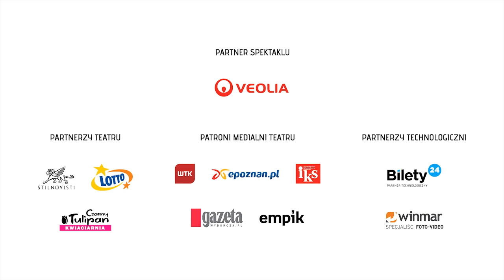ELVIS - zwiastun 3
Magdalena Zaniewska, Michał Siegoczyński
ELVIS

Cudowny chłopak z amerykańskiego Południa, z bezczelnym uśmiechem i gitarą, podbija świat. Ma wszystko: talent, wygląd i menadżera, który już wkrótce uczyni go Królem. Pierwszą międzynarodową Gwiazdą Totalną, z wizerunkiem obmyślonym w najdrobniejszym szczególe. I chociaż nie wspomina o problemach lat 60. oraz 70. – równouprawnieniu, feminizmie, wojnie w Wietnamie, segregacji rasowej – jego piosenki stają się hitami. Elvis prywatny i Elvis sceniczny zlewają się w jedną bezideową masę, z której każdy może wyrzeźbić takiego Króla, o jakim marzy… Presley to już nie piosenkarz. To religia. Przyjmą ją Państwo?

Reżyseria: MICHAŁ SIEGOCZYŃSKI
Dramaturgia: MAGDALENA ZANIEWSKA
Scenografia: MAJA SKRZYPEK
Kostiumy: JUSTYNA KUCHTA, MAJA SKRZYPEK
Muzyka i aranżacje: DOMINIK STRYCHARSKI
Reżyseria świateł: JACQUELINE SOBISZEWSKI
Projekcje video: KRZYSZTOF BLOK
Współpraca choreograficzna: ALISA MAKARENKO
Asystentki scenografa: ZOFIA JAKUBOWSKA (Uniwersytet Artystyczny w Poznaniu), KATARZYNA ZAŁĘCKA

Aktorzy:

KAROLINA GŁĄB
MAŁGORZATA ŁODEJ-STACHOWIAK
ANNA MIERZWA
MARTA SZUMIEŁ
MARTYNA ZAREMBA
JANUSZ ANDRZEJEWSKI
GRZEGORZ GOŁASZEWSKI
MICHAŁ KOCUREK
MARIUSZ PUCHALSKI
MARIUSZ ZANIEWSKI

Premiera: 5 marca 2016 | Teatr Nowy w Poznaniu | Duża Scena

Realizacja zwiastuna: KRZYSZTOF BLOK